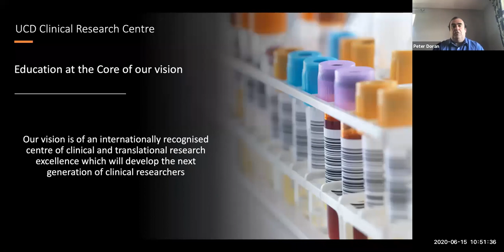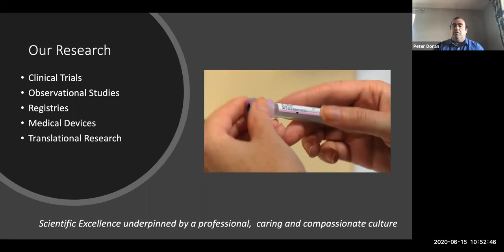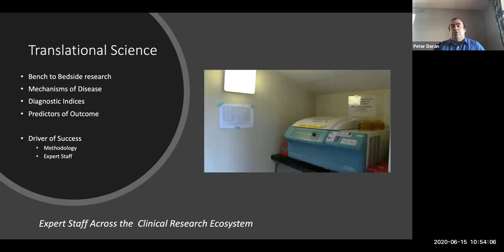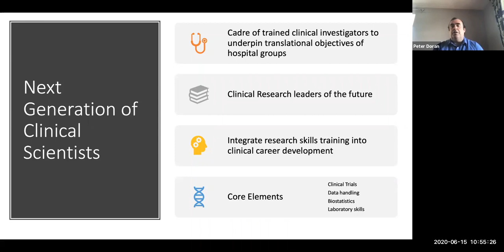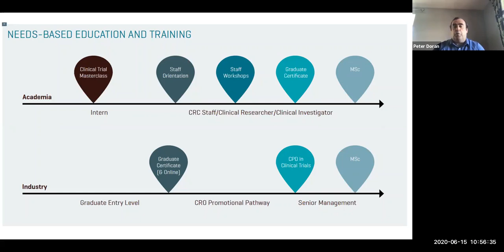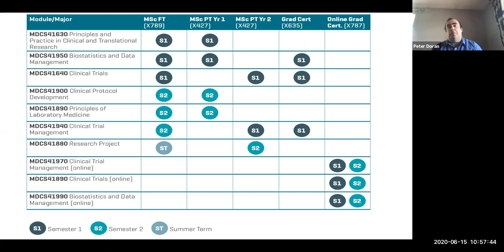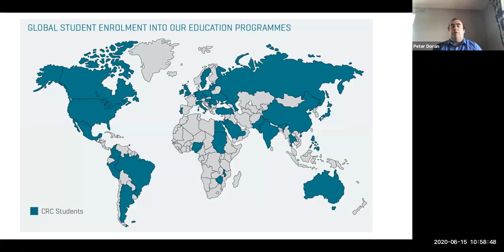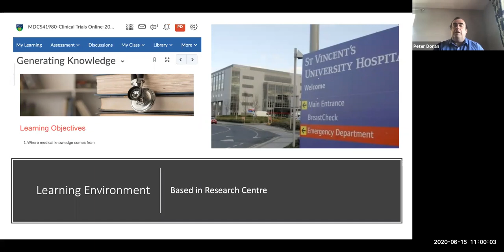Clinical and Translational Research Graduate Taught Programmes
Join Prof Peter Doran, Associate Dean for Research, Innovation and Impact at UCD School of Medicine and Scientific Director of the UCD Clinical Research Centre (CRC) to hear about the MSc in Clinical and Translational Research, Graduate Certificate in Clinical Research and Online Graduate Certificate in Clinical Trials (January start).